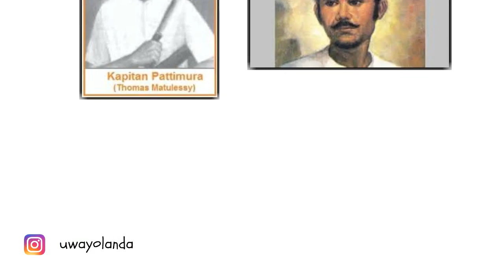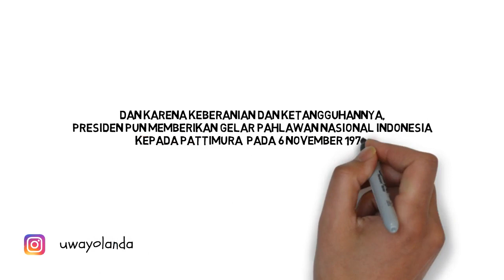FAKTA PENTING "KAPITAN PATTIMURA" PAHLAWAN NASIONAL DARI MALUKU || Tokoh Inspiratif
Halo guys, divideo kali ini aku membahas tentang sosok Pahlawan Nasional yang berperan penting dalam perlawanan penjajah di daerah Maluku. Dia adalah "Kapitan Pattimura"

Mohon maaf apabila ada kekeliruan dalam penulisan/penyebutan Nama/Jabatan/Gelar maupun Informasi yang diberikan..
Kritik dan saran silahkan dikirim dikolom komentar

Terimakasih, Godbless us..